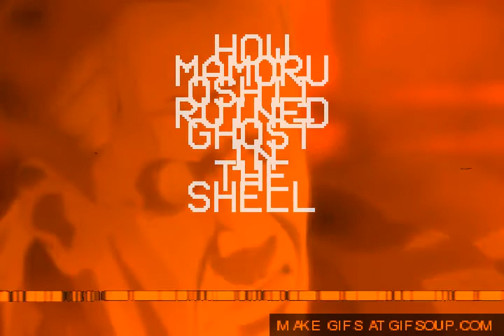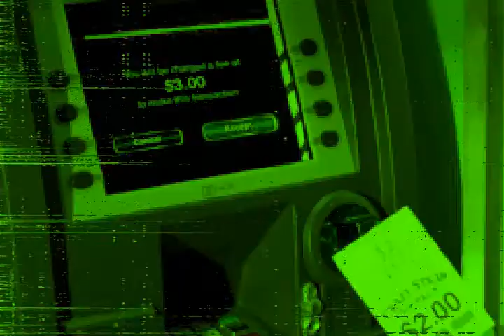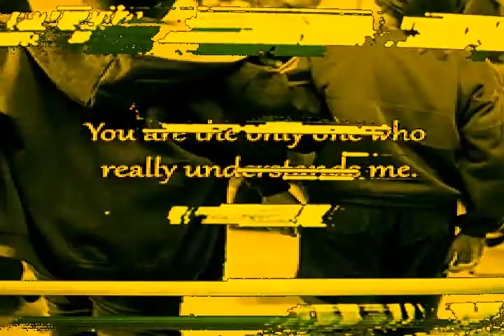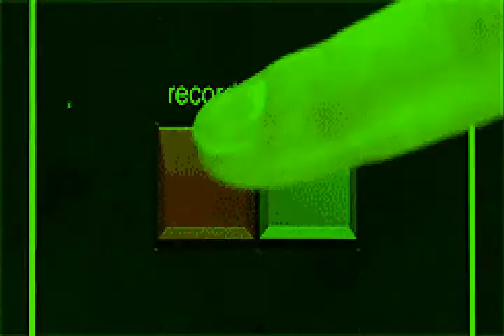How Mamoru Oshii Ruined Ghost in the Shell